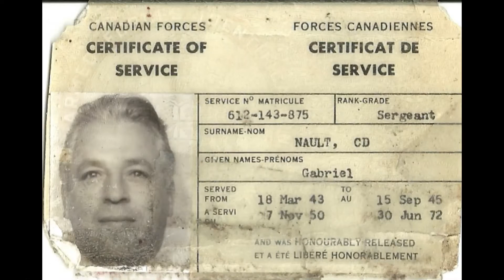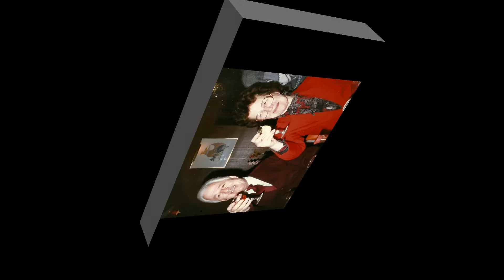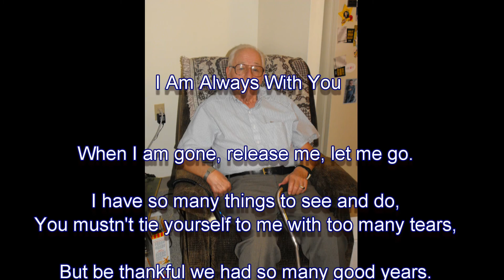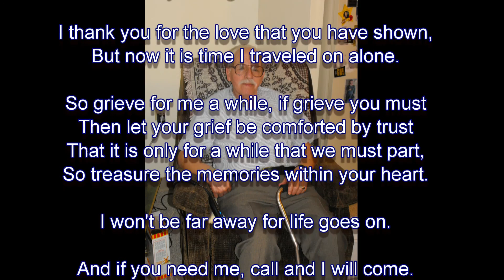In Memory of Bernard Gabriel (Gib) Nault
A video tribute to my father-in-law who we lost on July 25, 2013.